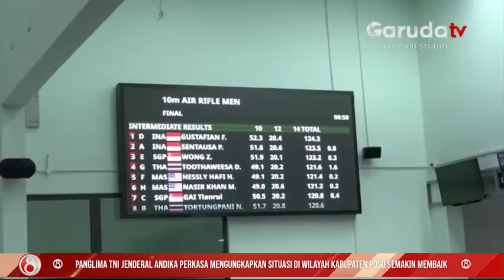Cabang Olahraga Menembak Sumbang 2 Medali Emas untuk Indonesia dalam Gelaran Sea Games 2021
Medali emas Indonesia kembali bertambah dari cabang olahraga menembak pada ajang sea games 2021, melalui nomor 10 meter senapan angin putra yang diraih Fathur Gustafian dengan poin 247,4 pada Selasa kemarin.

Torehan itu membuat posisi Indonesia di klasemen sementara perolehan medali sea games 2021 naik ke peringkat empat.